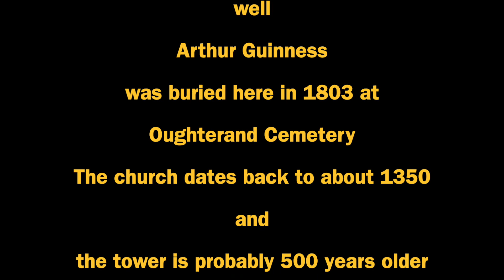Oughterard Cemetery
The burial location of Arthur Guinness